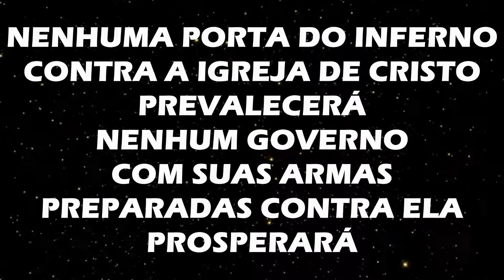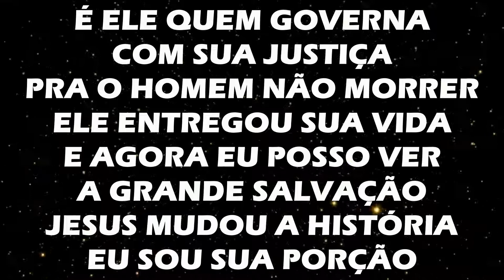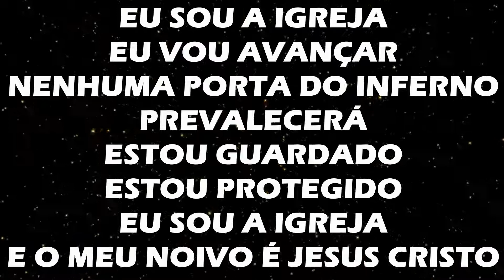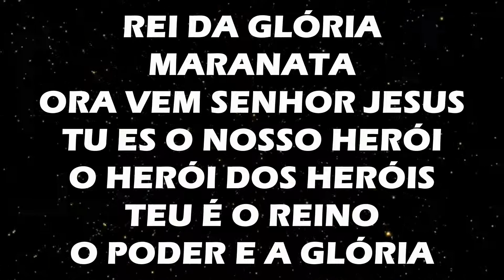ÉDDY SILVA & LUCINÉIA - IGREJA - PLAY BACK LEGENDADO